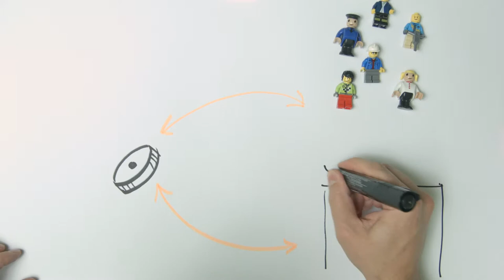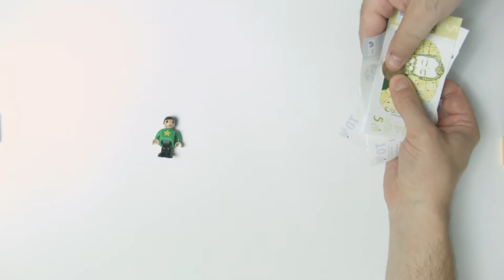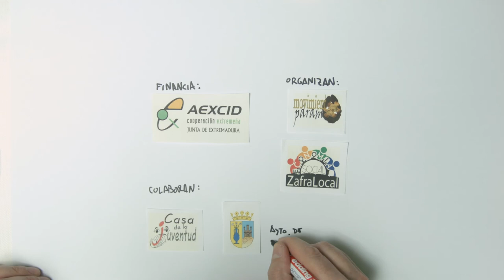Varamedí, la moneda local de Zafra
¿Qué es Varamedí? Varamedí es la moneda local de Zafra. Una moneda local es un medio de intercambio gestionado por y para la ciudadanía y para un grupo de pequeñas empresas con el objetivo de fomentar el consumo en el pequeño comercio y sentimiento de pertenencia de la comunidad. Varamedí es una moneda respaldada por el Euro que consta de 4 billetes (valor 5,10, 20 y edición especial) y una moneda acuñada (valor 1). ¿Cuál es el valor de la moneda local Varamedí? 1 Varamedí = 1 Euro. ¿Dónde y quién puede adquirir Varamedís? Cualquier persona que lo desee ya sea de Zafra, de la comarca o turista puede ir a un punto de cambio y recibir el mismo número de Varamedís que Euros entregados. Los puntos de cambio se encuentran en: CASA DE LA JUVENTUD. Plaza Villa de Madrid s/n. CENFOR INFORMÁTICA. Calle Sevilla, 38. LA SIMIENTE. Plaza de Abastos. Los Euros entregados se custodiarán en una cuenta bancaria destinada únicamente a este fin. Varamedí, se encuadra dentro del proyecto de Educación para el Desarrollo “Economía social: Zafra local”. Este proyecto ha sido creado y es gestionado por la ONGD Movimiento Páramo gracias a la financiación de la Agencia Extremeña de Cooperación Internacional para el Desarrollo (AEXCID).